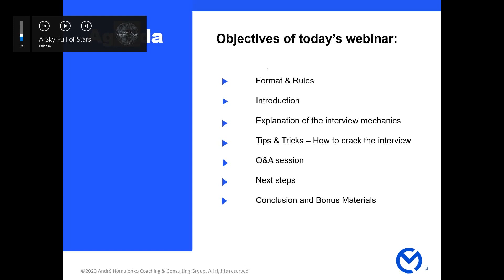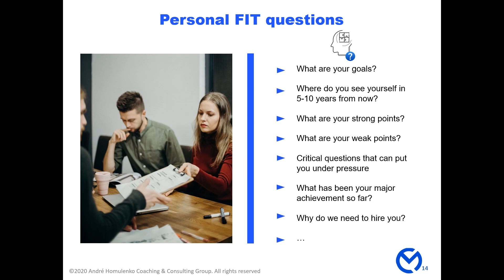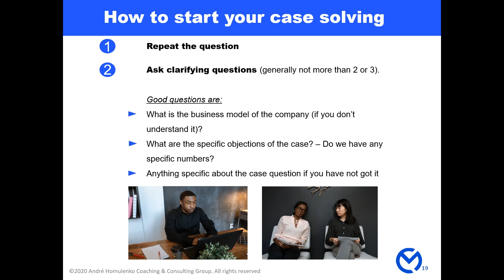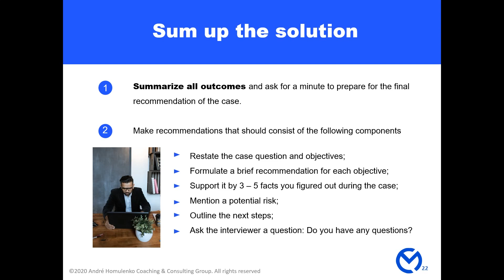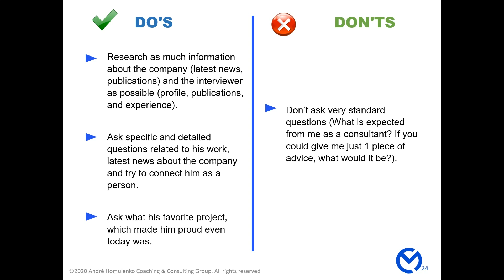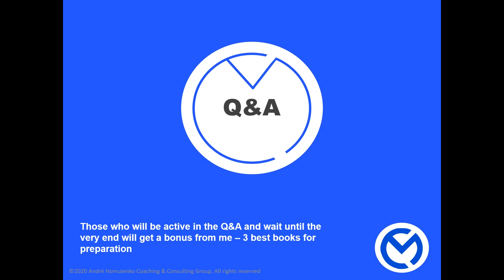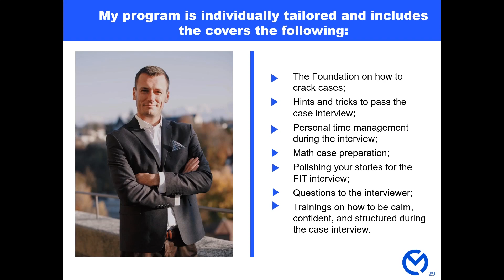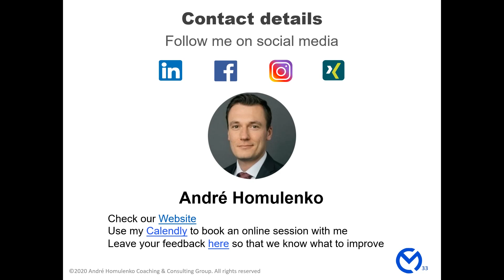Webinar | How to crack the interview in top consulting companies?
In this video you will get the following:

🎁Explanation of the interview mechanics
🎁Tips & Tricks – How to crack the interview
🎁Next steps
🎁Conclusion and bonus materials

🧑‍💼The speakers: one of our career mentors, André Homulenko who spent 8+ years in strategy consulting, SBB and is now the CEO of his own coaching company which already helped 592 students, MBAs and young professionals to land the jobs at the most prestigious consulting firms in DACH region and worldwide.

0:00 introduction
6:51 Steps of the application process
8:38 Explanation of the Interview Mechanics
10:30 FIT part
14:48 Behavioral part
22:19 Case solving Part
25:20 How to start your case solving
29:53 Outline the Structure
35:23 How to solve cases bucket by bucket
38:32Sum up the solution
41:44 Do`s and Dont`s - which questions you should and should not ask to the interviewer
46:22 Q&A session
1:17:37 3 parts of a successful preparation

🏆About Consulting-Masters:
👉Need help to get into management consulting?
👉Would you like to become a member of our exclusive community and get the next job offer at one of the most prestigious consulting firms? Then book a FREE call with our client manager to discuss your current situation

🏆Further Relevant videos for YOU